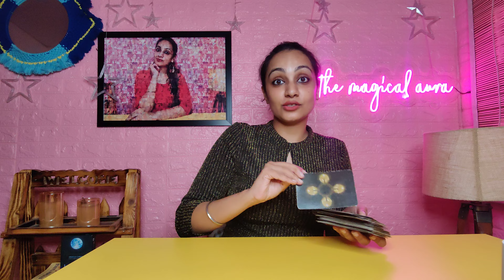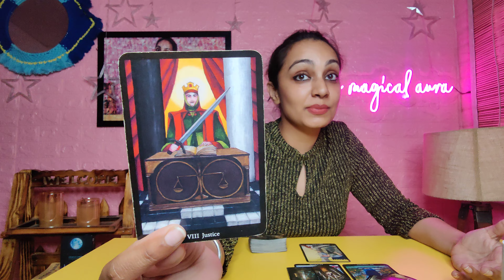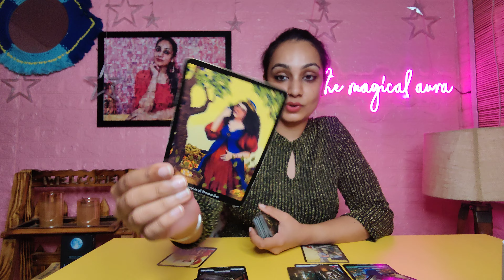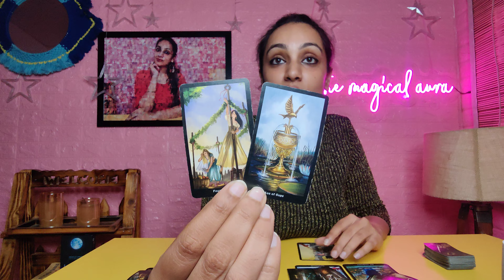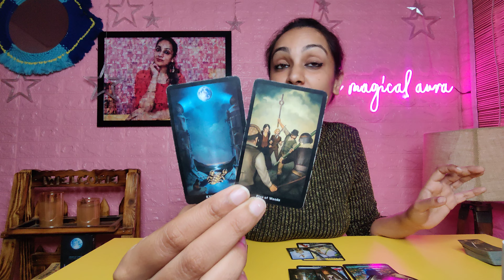Aquarius Love ❤️-"The guilt of the betrayal!" 🥺😢 Aquarius October 2022 tarot